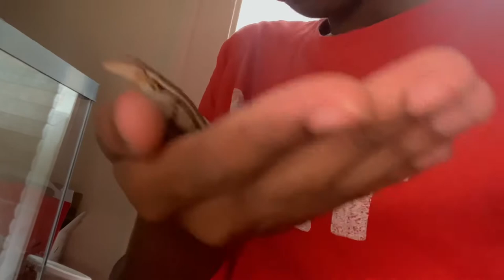MEET MY NEW LIZARD🦎 |SWIFT-PINKBELLY LIZARD! | HOW TO TAKE CARE OF A BABY LIZARD?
TODAY I BE LETTING YOU GUYS MEET MY NEW LIZARDS |SWIFT-PINKBELLY LIZARD! | HOW TO TAKE CARE OF A BABY LIZARD?